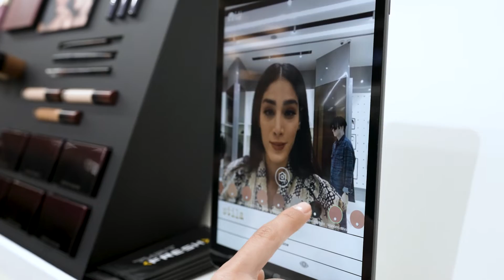تسوق المستقبل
انطلقوا في رحلة إلى عالم الغد مع تجربة رقمية جديدة كلياً...
زوروا مول الإمارات لتكونوا أول من يتسوّق بطريقة مستقبلية، في منصة تضم العلامات التجارية الشهيرة، وتقدّم لكم وسائل مبتكرة للاختيار والتجربة والشراء.